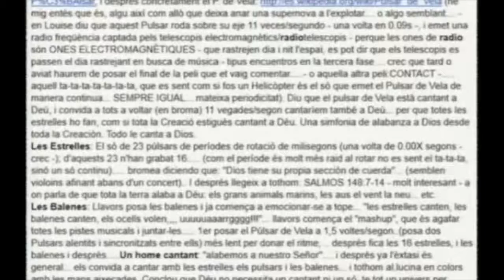LO SORPRENDENTE DE LA NATURALEZA 2 portales dimensionales